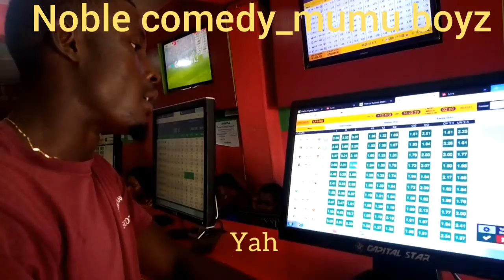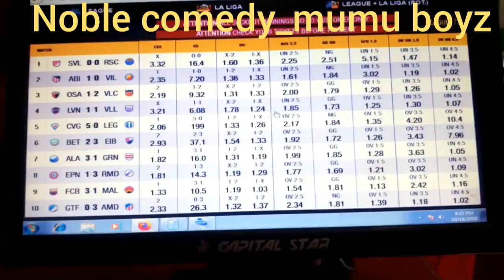What bet9ja did to someone by(Noble comedy)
Bet9ja is a house of business not a house of truble but use you Sense